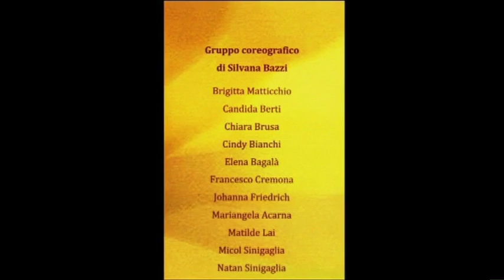Silvana Bazzi: "Colore che danza - Ardore".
Performance coreografica nella Villa e Collezione Panza - Varese, giugno 2009
Ala dei rustici - James Turrell

Coreografia e costumi: Silvana Bazzi
Studio di educazione al movimento, Varese, via Bertini 6

Credits:
- Evento realizzato per iniziativa di Paola Piatti, Delegazione FAI di Varese
- Filmato di Mauro Valle